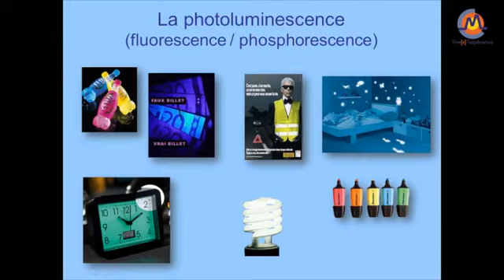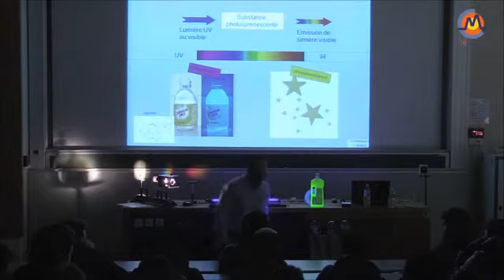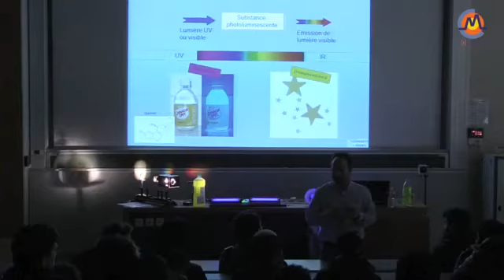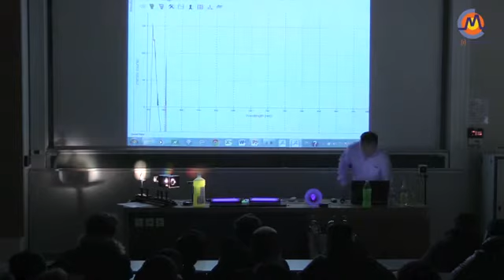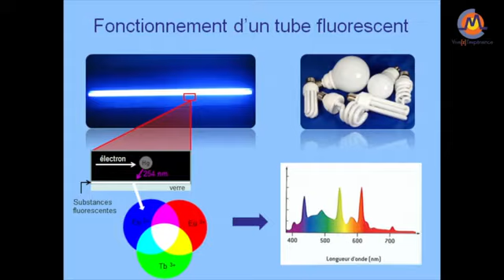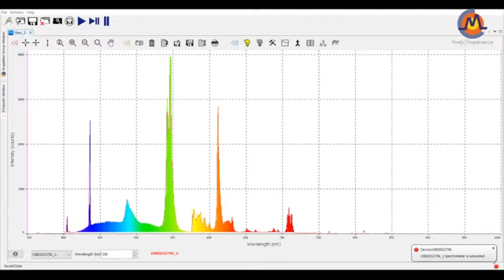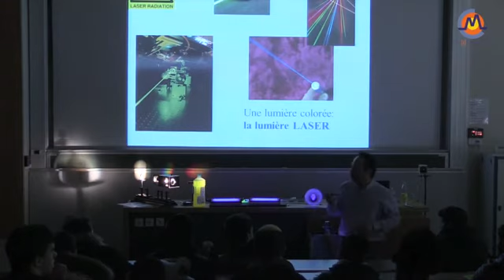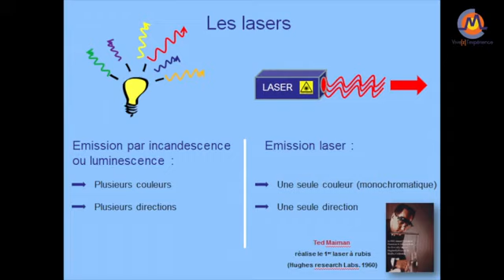Conférence Lumière et Couleurs partie 3